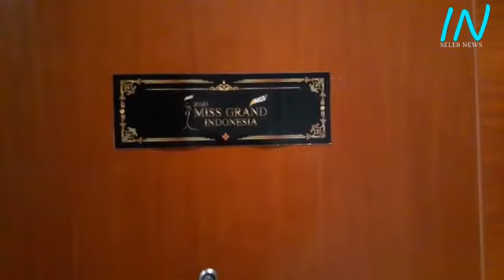Woww,3,5Milyar Mahkota Miss Grand Indonesia 2020.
Ivan Gunawan di daulat sebagai perancang busana kontes kecantikan Miss Grand Indonesia 2020.